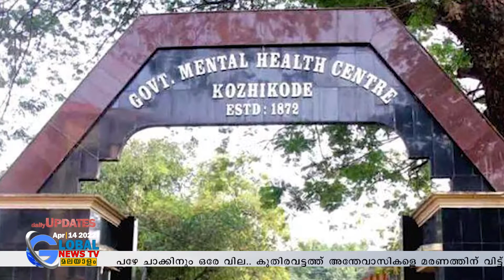കുതിരവട്ടത്തെ സർക്കാരിൻ്റെ വട്ട് കളി...!!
പിണറായിയുടെ വാക്കിനും പഴേ ചാക്കിനും ഒരേ വില..
കുതിര വട്ടത്ത് അന്തേ വാസികളെ മരണത്തിന് വിട്ട് കൊടുക്കുന്നു..
ജീവനക്കാരെ നിയമിക്കാതെ സർക്കാർ!

THIS CONTENT IS COPYRIGHT TO GLOBAL NEWS TV MALAYALAM.
CONTENT OWNER :-GLOBAL NEWS TV MALAYALAM